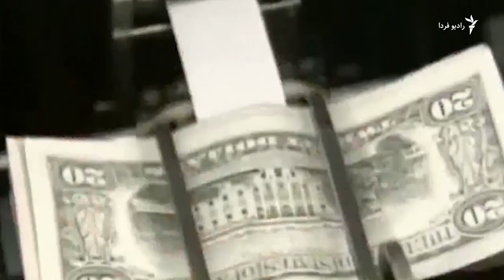تخفیف‌های روسیه، کسادی بازار نفت و فولاد ایران